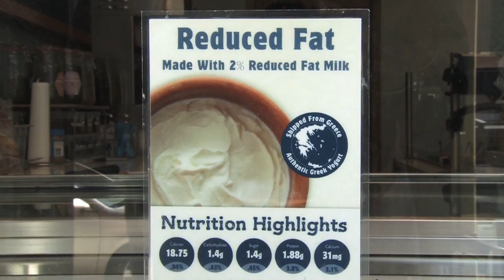Go Greek Yogurt on The Best of Southern California